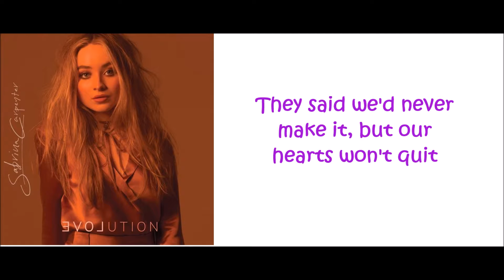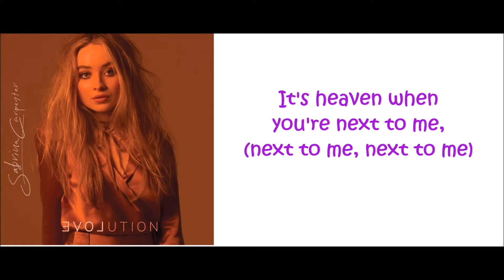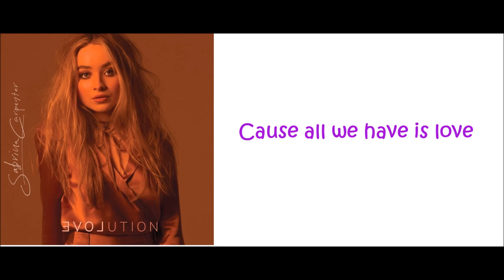Sabrina Carpenter - All We Have Is Love (lyrics)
Sabrina Carpenter - All We Have Is Love with lyrics